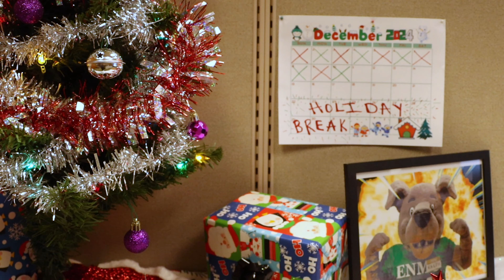Happy Holidays from ENMU!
At Eastern New Mexico University, we celebrate the joy of togetherness, the warmth of family, and the beauty of making everyone feel welcome. 💚

This holiday season, join us as we follow our students in a heartwarming journey to create something special for our beloved Ralph the Greyhound! 🎅🐾 Through teamwork, laughter, and a shared spirit of giving, they remind us of what the holidays are truly about.

From all of us at ENMU, we wish you a season filled with joy, kindness, and cherished moments. 💌